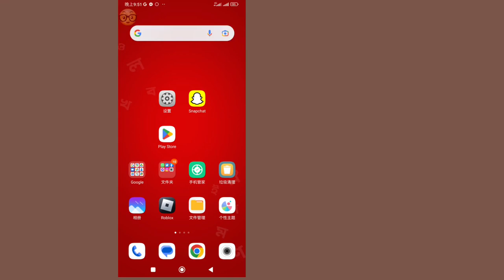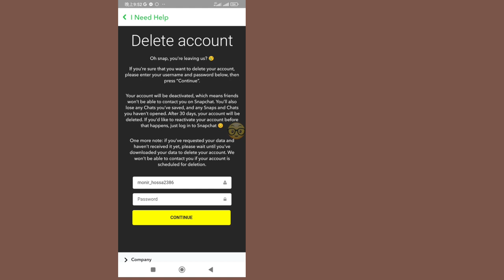永久删除 Snapchat 帐户 ||如何删除 Snapchat 帐户 [2023]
今天向我展示如何删除 Snapchat 帐户。永久删除 Snapchat 帐户 2023。永久删除 Snapchat 帐户。提前删除 Snapchat 帐户。

按下铃铛图标🔔 绝不会错过更新“最新视频”